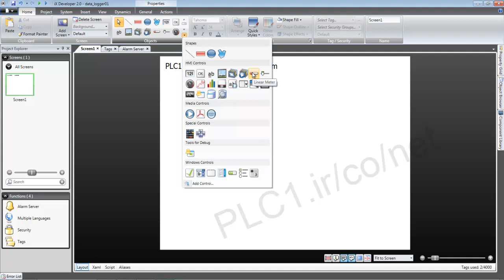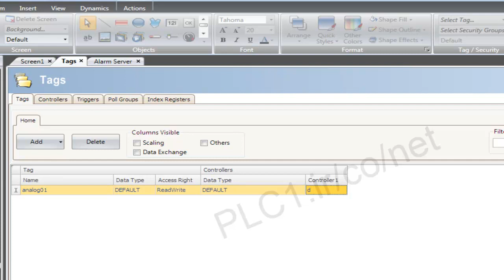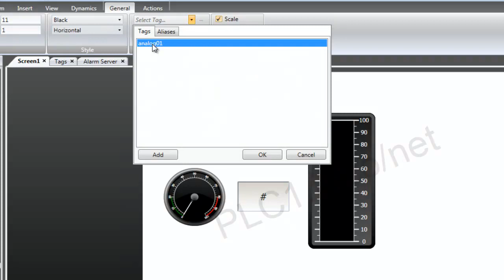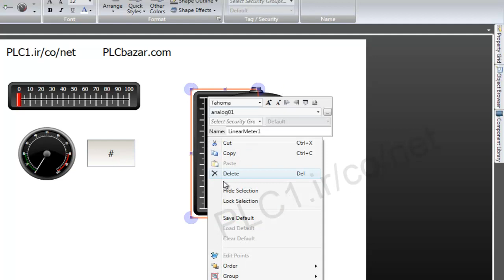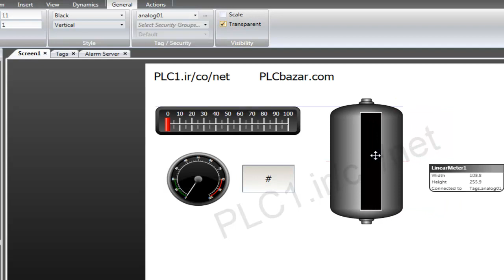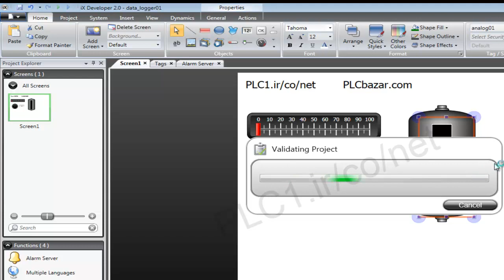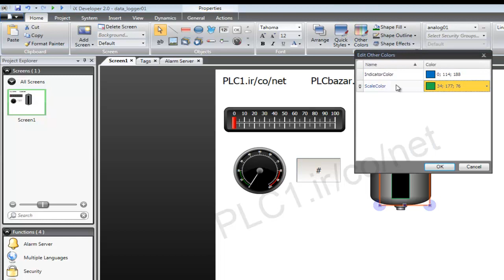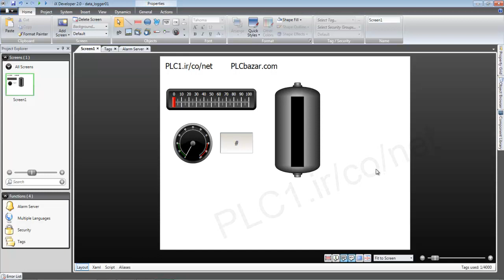آموزش iX Developer , Beijer ,67 مخزن Tank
در نرم افزار ix Developer گزینه های مختلفی برای نمایش مقادیر آنالوگ وجود داره .
برای مثال Linear Meter یا Circular Meter که به صورت گیج نمایش میدهد .
حالا فرض کنیم یک Tag را معرفی کردیم و میخواهیم با ان سطح یک مخزن یا Tank را نمایش دهیم .
برای این کار از نمودار سمت راست برنامه ix Developer و در Component Library
گزینه Tank را انتخاب می کنیم .
گرافیک شکل های ix developer فوق العاده هستند .
یکی از مخازن را انتخاب می کنیم .
حالا Linear Meter را روی آن می اندازیم .
اسکیل و بگراند را از قسمت Visibility ، حذف می کنیم .
برای اینکه عکس ها را پس و پیش کنیم ، یعنی یکی جلوی دیگری باشد و یا یکی بره پشت و بکگراند دیگری
از کلیک راست و گزینه Order استفاده می کنیم .
چونکه ما تانک و مخزن آب رو میخواهیم نشان دهیم ،
می توانیم رنگ قرمز پیش فرض را از قسمت Other Colors تغییر دهیم . مثلا بذاریم آبی
اگر بخواهیم کادر دور نداشته باشد ، کافیست ScaleColor را بر روی No Fill میگذاریم .
به همین شکل هر کمیت آنالوگ را با رزولیشن و گرافیک بالا و کتابخانه فوق العاده در ix نمایش داد .
برای دریافت آموزش کامل به همراه سورس برنامه ها به سایت پی ال سی وان مراجعه بفرمایید .